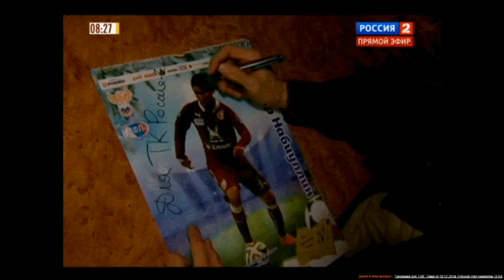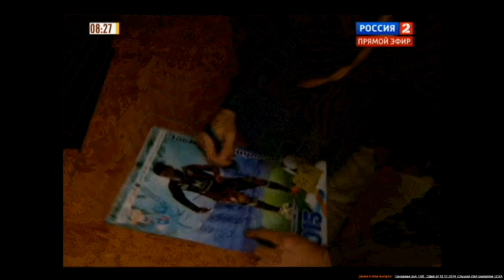Набиуллин Первая Пятерка Россия 2